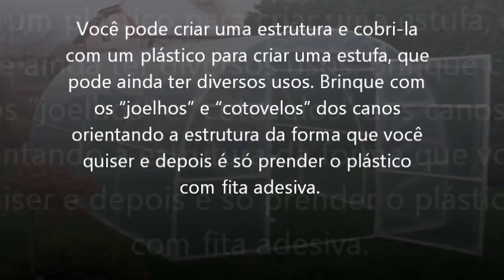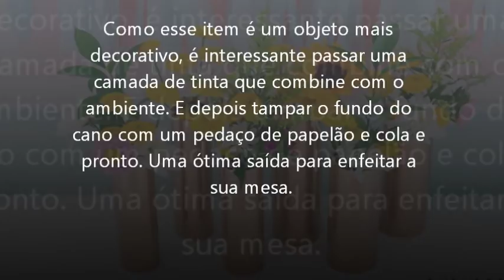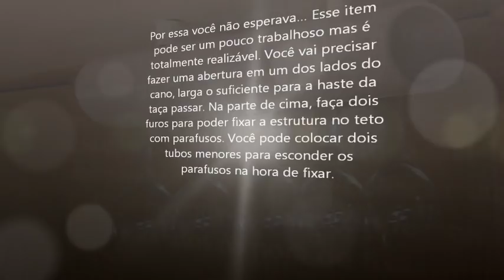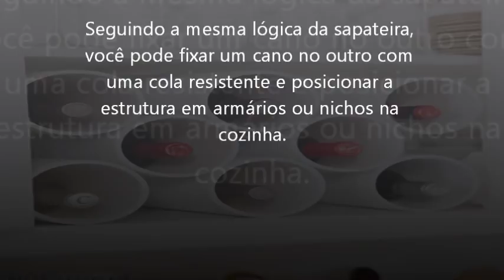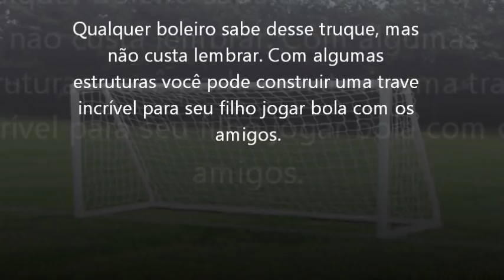10 Coisas incríveis que podem ser feitas com canos de PVC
O tubo de PVC é um material tão banal que dificilmente você imaginaria que ele teria muitas outras utilidades além do seu uso tradicional. Além de ser um material barato, ele pode servir como estrutura para diversas outras coisas, como por exemplo uma estufa para plantas ou uma arara de roupas. Se você nunca pensou nos canos de PVC além da tubulação da sua casa, prepare-se para ampliar seus horizontes e conhecer 10 coisas incríveis que você pode criar com eles. Inspire-se nessas ideias e dê asas à imaginação para inventar outras coisas.